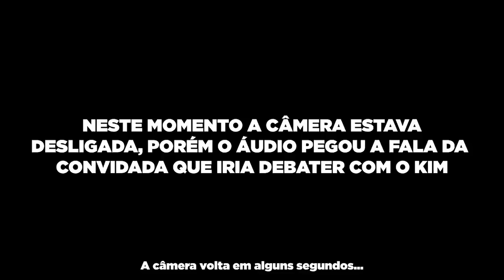Fomos AGREDIDOS por ESQUERDISTAS na UNIFESP!